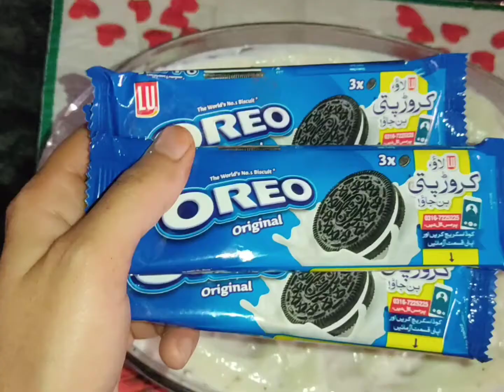Oreo Pudding without Whipping Cream | Easy Oreo Pudding Dessert | Vanilla Custard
This dessert is very delicious and tasty🤤. It is very easy to make and it takes very less time to cook.
Ingredients used in this recipe are
Corn Starch 1/4 or you can take 2 table spoons
Suger 1 cup (1/2 cup for mixing in milk and half cup for suger syrup)
Plain Bread 6-7 slices
Raspberry 1 teaspoon
Oreo Biscuits
Choco Powder

It should be part of our main meal.
Serve it after eating meal
Do make try this recipe at home and let me know how it turned out in the comments below.